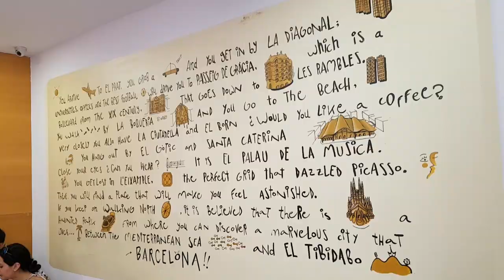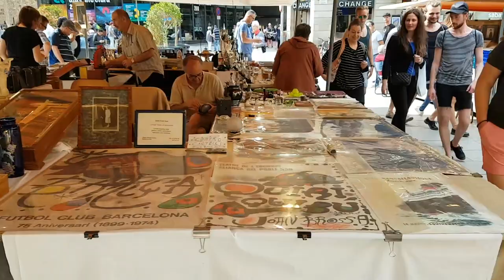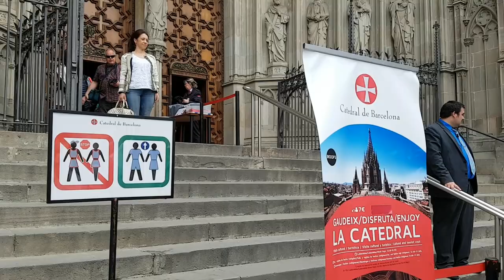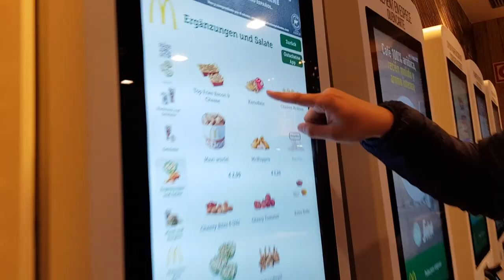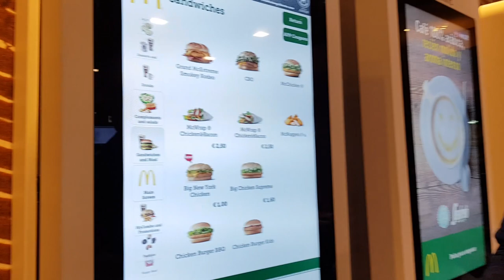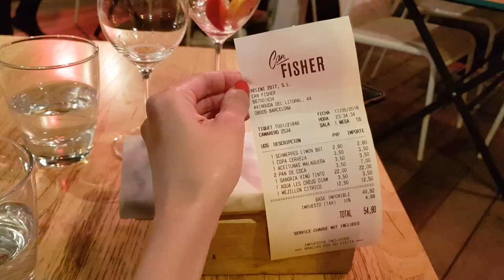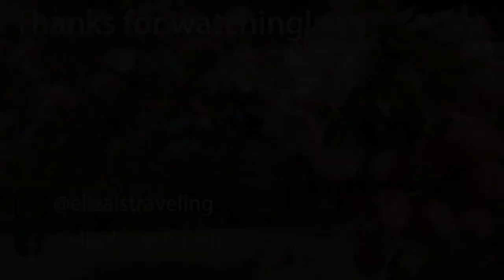Barcelona Vlog 3🇪🇸｜來逛全世界最乾淨的市場第一名!但是這裡竟然賣…!!台灣菜市場比起來根本超溫和呀!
旅遊月份：5月

再訪巴塞隆納，依舊很愛這個城市♥
今日行程：
奎爾公園Park Güell-博蓋利亞市場Mercat de la Boqueria-Orio BCN Gotic餐廳
-哥德區Gothic Quarter (Barri Gotic)-巴塞隆納大教堂Catedral de Barcelona
-凱旋門Arc de Triomf-Nova Icaria海灘(Platja de la Nova Icaria)-Can Fisher晚餐

【巴塞隆納推薦行程】
•巴塞羅那聖家堂登塔快速通關導覽：

使用相機Camera：Canon G7X：
手機穩定器Gimbal Stabilizer：Zhiyun Smooth-Q 3-Axis
(我在這裡買的
剪輯軟體Editing Software：Adobe Premiere